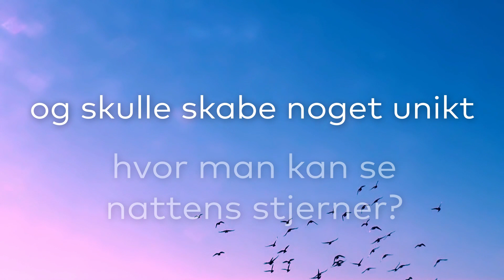Sov i en vindmølle på Lolland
Tre udtjente vindmøller ombygges til overnatnings- og undervisningsformål på Lolland, hvor der er stort fokus på den bæredygtige turisme.